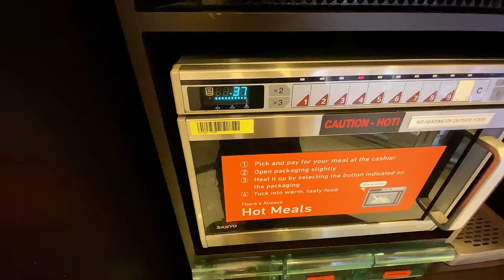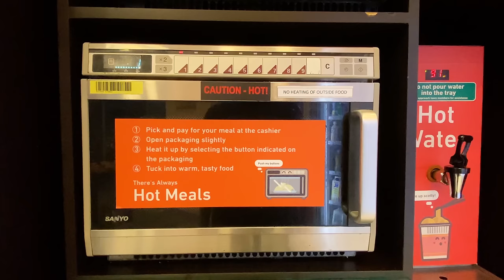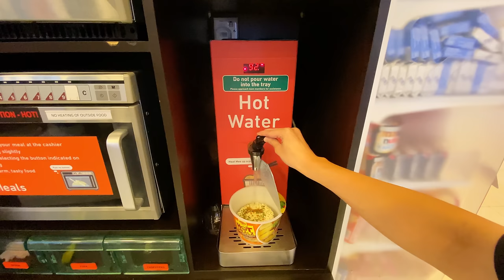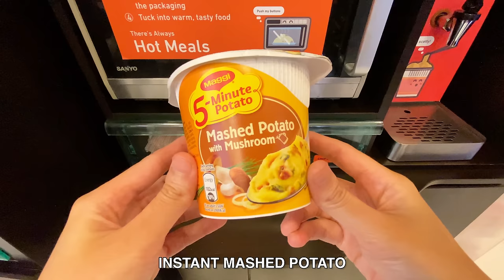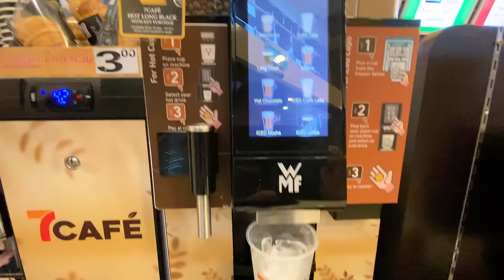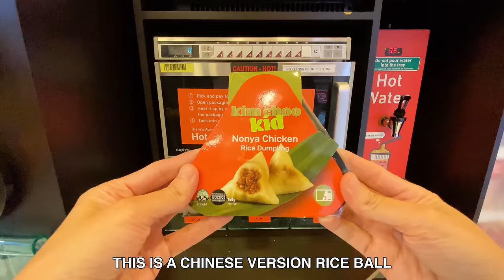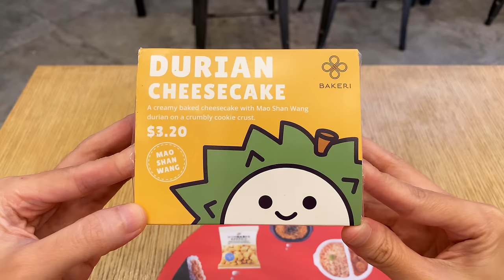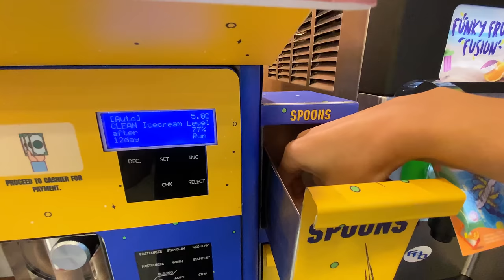7-Eleven in Singapore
Trying lots of convience food in a 7-Eleven In Singapore

7-Eleven is a place in Singapore where you can feed your tummy with lots of food and drinks anytime of the day cause it is open 24 hours

7-Eleven
Address: #01, 12 Gopeng St, 17 to 19 Icon Village, Singapore 078877

7-Eleven Rare Mr Softee Ice Cream machine
Address: 6, #01-206 Raffles Blvd, Marina Square, Singapore 039594